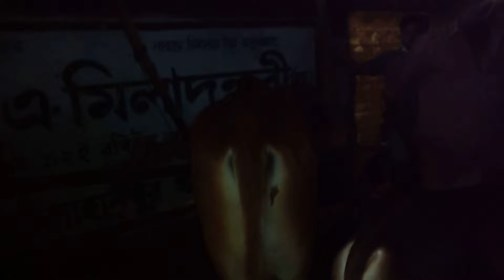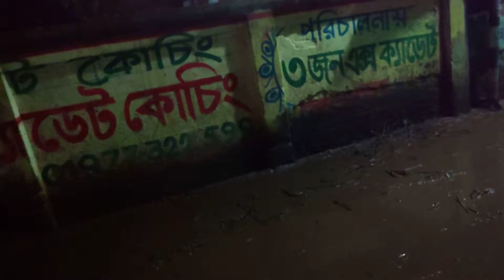চাঁদ রাতের গরুর হাট/কম দামে গরু বিক্রি/qurbani Eid cow/ব্যাপারীদের চোখে কান্না/গরু ফিরে যাচ্ছে